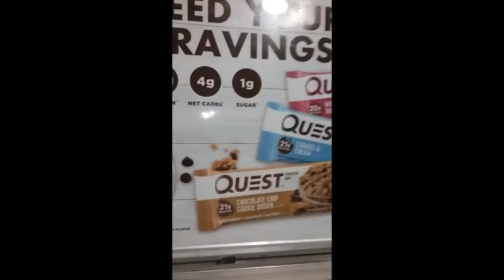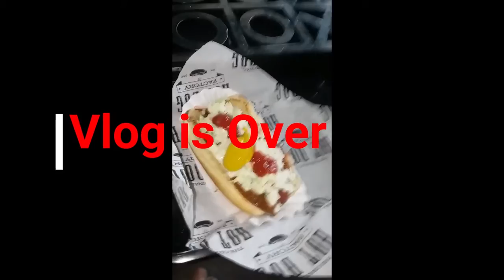Signs of a bad employer, Unreliability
This vlog is late-
Look for new content every morning at 8:30 AM EST/5:30 PST
Wordpress: Every Monday at 5:00 PM EST

Facebook: Hello World with Miyah Sundermeyer